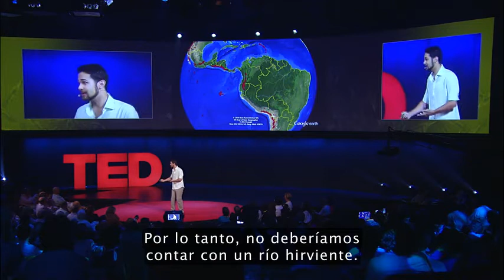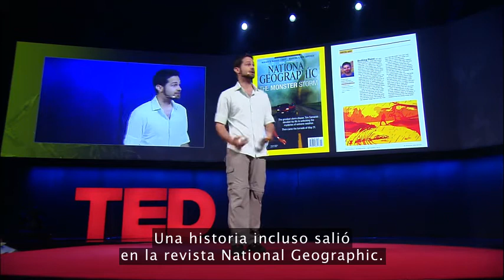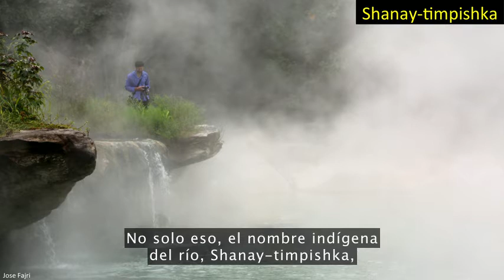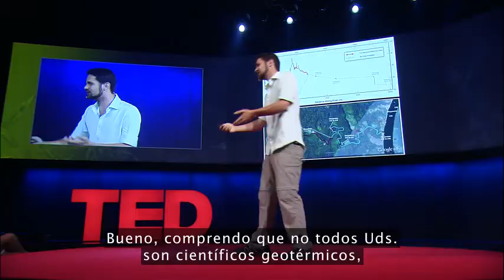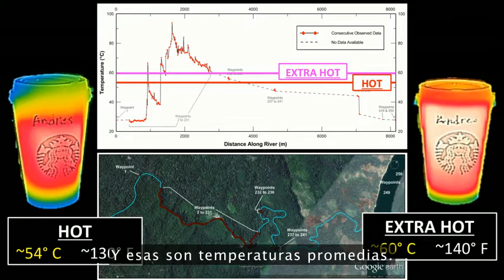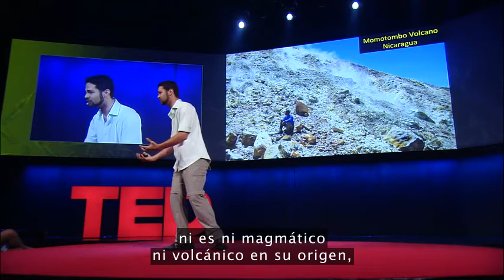La leyenda que se volvio real, "El río que hierve"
de como una leyenda contada por su abuelo se volvio realidad para Andrés Ruzo, un joven geo científico que nos revela la magia de un río sagrado cuas aguas hierven en lo profundo de la selva amazónica del Perú